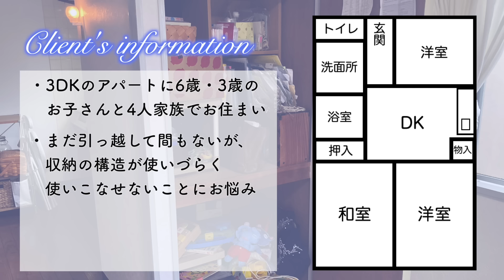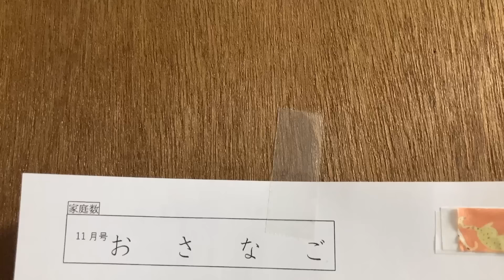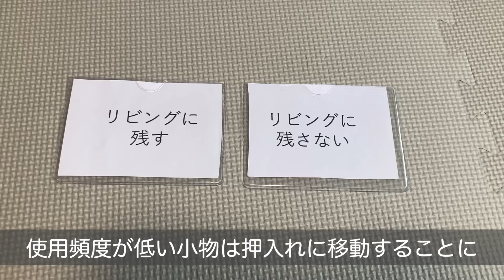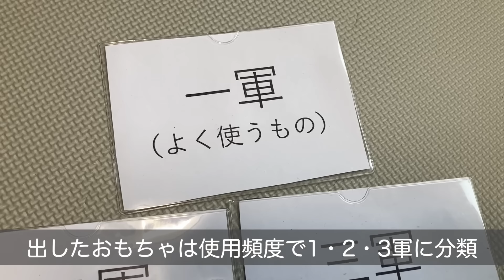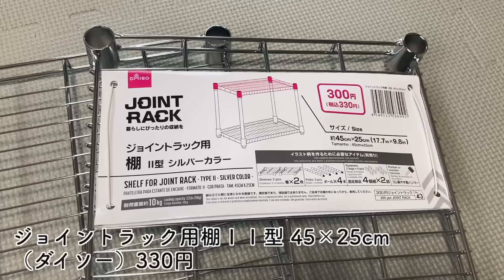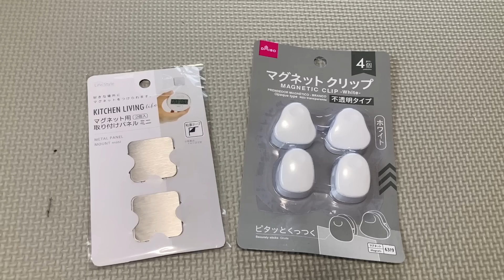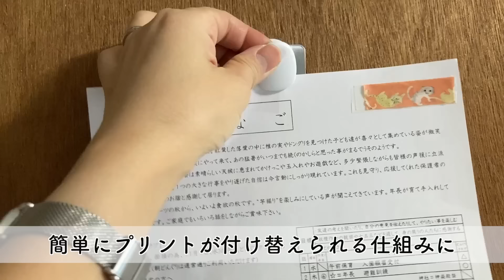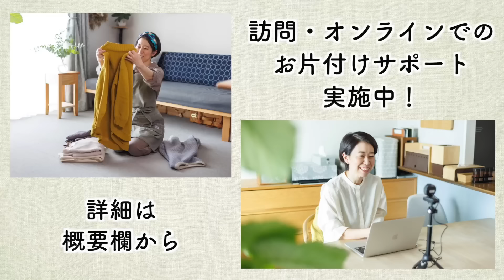【プロの瞬殺お片付け事例】過去最大級に使いづらい収納棚が「100均＆今ある収納」フル活用でわずか2時間で激変！プロのお片付けビフォーアフター（ダイソー／セリア）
今回は、難易度が高すぎる収納棚を、100均グッズ＆今ある収納使い回しで見直したお片付けビフォーアフター事例です！

4人家族で3DKアパートに引っ越したばかりのこちらのお宅。
リビングとしてお使いのお部屋にある収納棚は、押入れタイプで奥行が深いのに、奥に大きな柱があって収納用品が置きづらく、どう使ってよいかわからずお悩みでした。

また、見えない箇所の収納はできるだけお金を掛けずに済ませたい、というご希望から、お手持ちの収納家具を使い回されていましたが、それも上手く活用できずゴチャゴチャになってしまっていました。

そんな難しい収納を、できるだけ低予算かつ短時間で使いやすく見直しました！
そのビフォーアフターの様子をご覧ください！

0:00　オープニング
0:25　Before
4:53　モノの整理・収納
11:01　BeforeAfter
13:57　今回のポイント
15:22　エンディング

「片付け・収納上手のお宅ルームツアー」で取材させていただけるお宅を募集中！

　ご提供中のサービス

★お片付けの仕事に興味がある方向けにノウハウを綴った、
　「お片付けのプロ 虎の巻」（有料note）公開中！

　プロフィール・SNS

もとは片付けや家事が苦手だったが、時間のない中でも理想の部屋作りを叶えた「整理収納テクニック」や、夫の単身赴任という超ワンオペ育児と仕事との両立を可能にする「時短家事テクニック」を綴ったブログ「ワーキングマザー的整理収納＆北欧インテリア」が人気になり、アメブロ公式トップブロガーにも認定される。

「ヒルナンデス！」「ZIP！」「あさイチ」などのTV番組にも整理収納の達人として出演するほか、2018年には著書も出版。

‹著書›
「自動的に部屋が片づく 忙しい人専用 収納プログラム」（KADOKAWA）

Akiko Nanao
Home Organizing and Storage Adviser

This channel provides ideas for tidying up and storing.